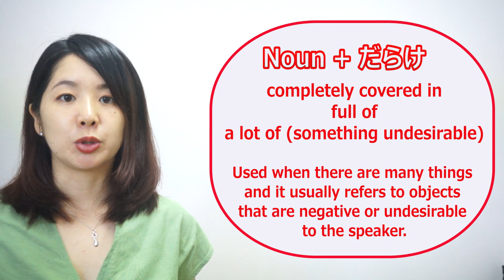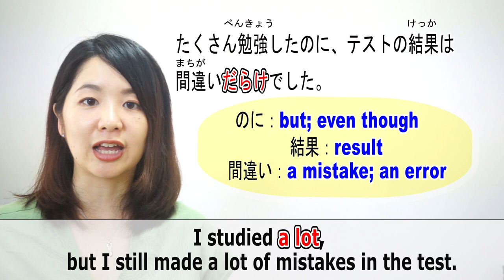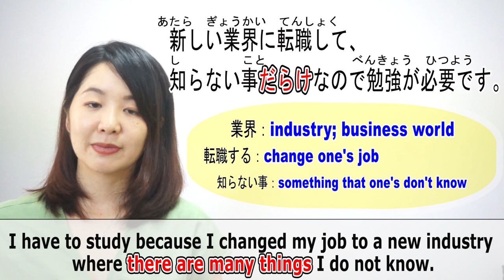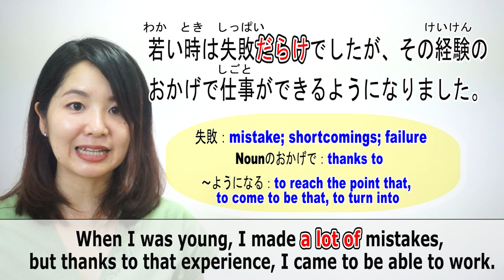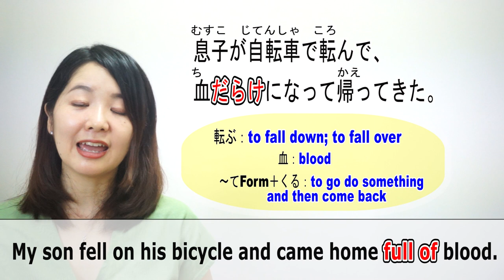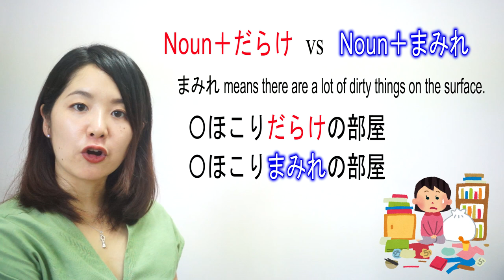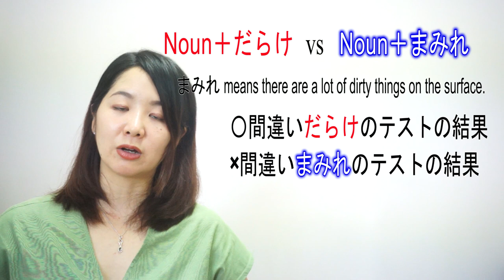# 170 Learn Japanese【Noun + だらけ】completely covered in, full of, a lot of - N3 Grammar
In this video, you will learn the grammar of【Noun + だらけ】completely covered in, full of, a lot of.

◆Let's also Review◆

Noun + だらけ
completely covered in
full of
a lot of (something undesirable)

～がたくさんついている、～がたくさんある

It is used when there are many things and it usually refers to objects that are negative or undesirable to the speaker.

○ テーブルの上がゴミだらけだ。
× テーブルの上がごちそうだらけだ。
○ The table is full of garbage.
× The table is full of feasts.

ほこりだらけの部屋Dusty room
泥だらけの靴Muddy shoes.

昼ご飯のカレーはニンジンだらけだったので、残してしまいました。
The curry for lunch had a lot of carrots, so I left it (I did not finish all).

たくさん勉強したのに、テストの結果は間違いだらけでした。
I studied a lot, but I still made a lot of mistakes in the test.

新しい業界に転職して、知らない事だらけなので勉強が必要です。
I have to study because I changed my job to a new industry where there are many things I do not know.

若い時は失敗だらけでしたが、その経験のおかげで仕事ができるようになりました。
When I was young, I made a lot of mistakes, but thanks to that experience, I came to be able to work.
子供達が公園で、泥だらけになって遊んでいます。
Children are playing in the park covered in mud.

息子が自転車で転んで、血だらけになって帰ってきた。
My son fell on his bicycle and came home full of blood.
〜まみれis an expression that means that there are a lot of dirty things on the surface.

〇泥（どろ）だらけの手
〇泥まみれの手

〇ホコリだらけの部屋
〇ホコリまみれの部屋

〇血だらけのナイフ
〇血まみれのナイフ

〇油だらけの鍋（なべ）
〇油まみれの鍋

〇汗（あせ）だらけの顔
〇汗まみれの顔

〇借金（しゃっきん）だらけの人
〇借金まみれの人